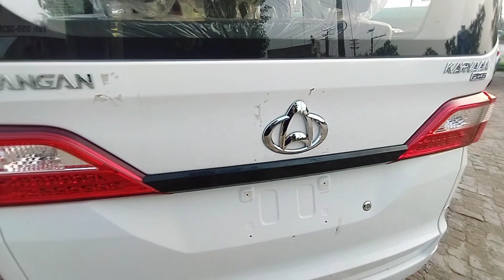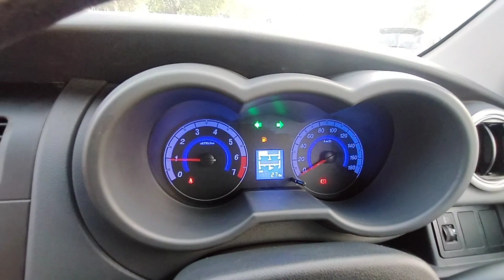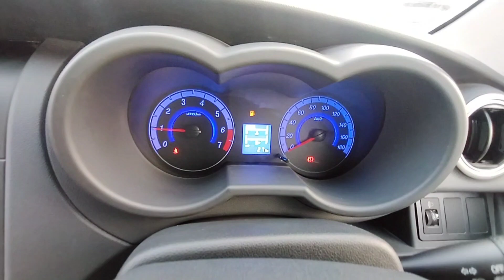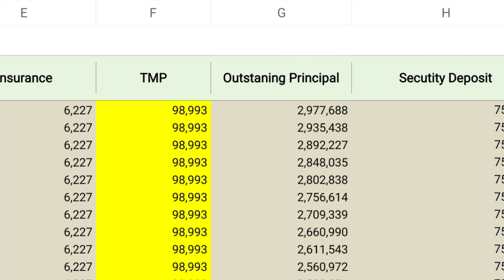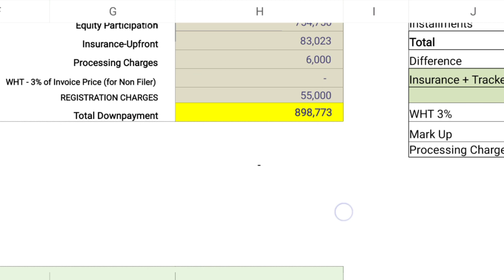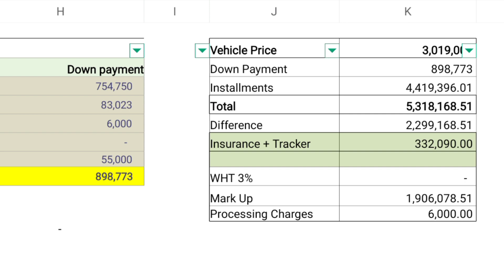Changan karvaan plus 2023 model full Detailed Review Price features complete installment plan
Changan karvaan plus 2023 model full Detailed Review and following points 👇 are discussed
1-price 2023 new brand new
2-features
3-specification
4-installment plan
5-complete installment plan 3 years and 5 years